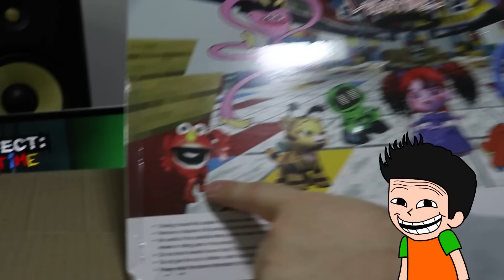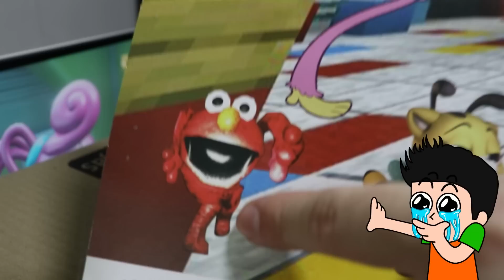ABRO LA CAJA SECRETA Y MISTERIOSA DE PROJECT PLAYTIME 😱📦 | ENCUENTRO ALGO SORPRENDENTE 🎁| JONDRES GC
Si leiste esto: Feliz navidad 🎁